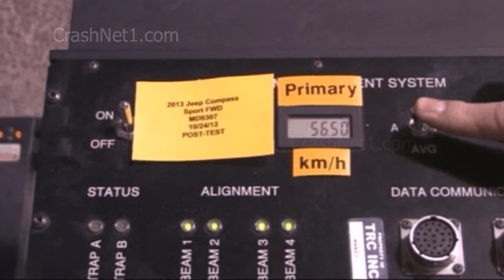Jeep Compass | 2013 | Documentation for Frontal Crash | NHTSA | CrashNet1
2013 Jeep Compass
Complete pre-test documentation and post-test review for NHTSA frontal crash.